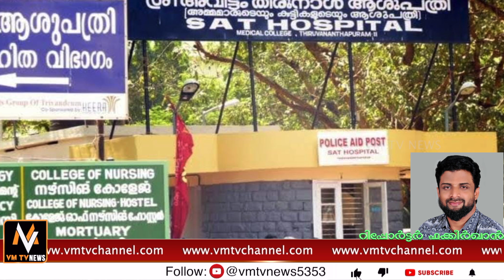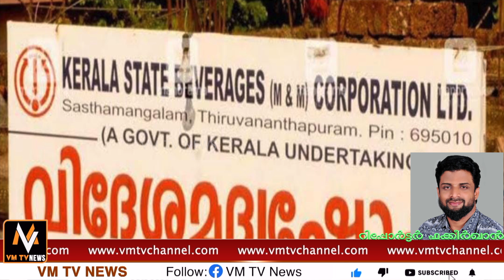ഈ മണിക്കൂറിലെ അറിഞ്ഞിരിക്കേണ്ട പ്രധാന വാർത്തകൾ Important Breaking News of This Hour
ഈ മണിക്കൂറിലെ അറിഞ്ഞിരിക്കേണ്ട പ്രധാന വാർത്തകൾ Important Breaking News of This HourWatch VM News Channel Live Stream for Latest Malayalam News Updates, Breaking News, Political News and Debates,  Kerala Local News, Mollywood Entertainment News, Business News and Health News.

lPL7UB7XvP5xBXqYlN3yQhI0bAVGvQeYZTG

lPL7UB7XvP5xBXqYlN3yQhI0bAVGvQeYZTG